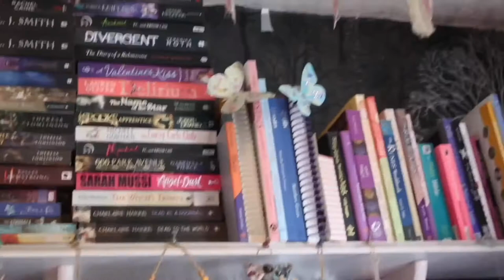Sabbat Celebrations Lammas